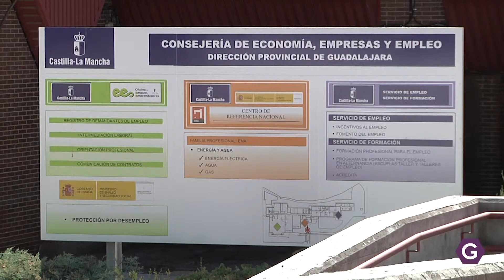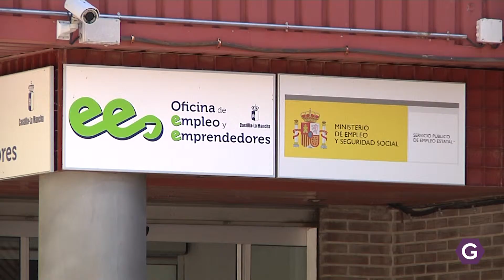Plan de Garantía Juvenil